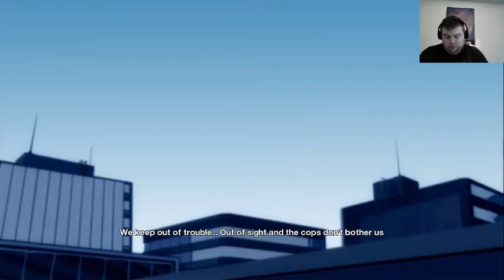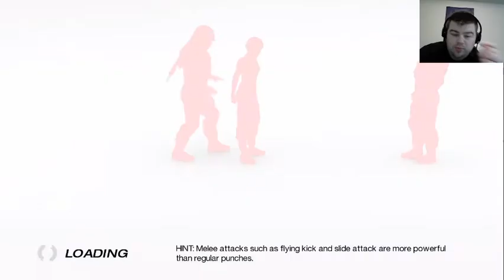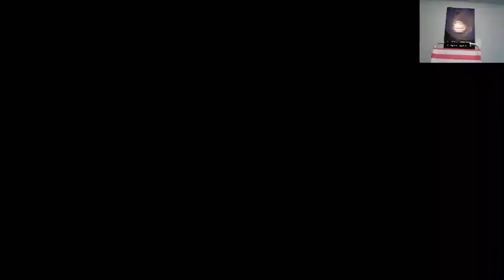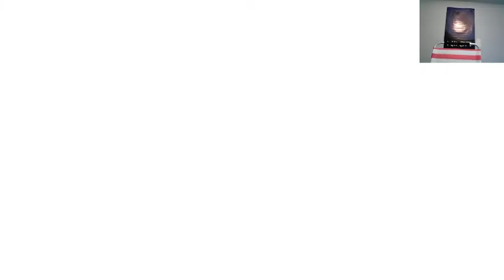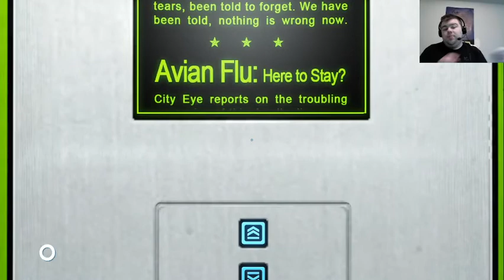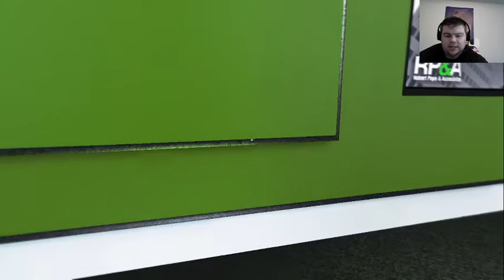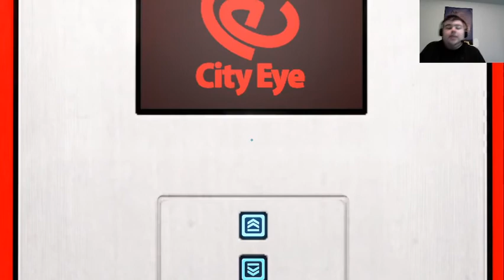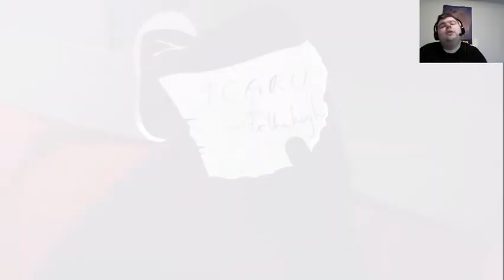Mirror's Edge (PC) pt1